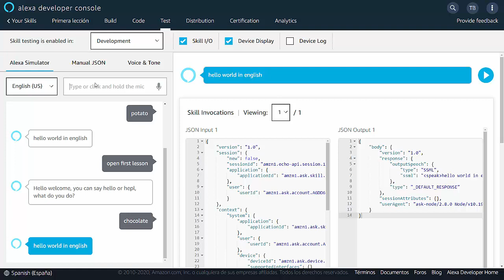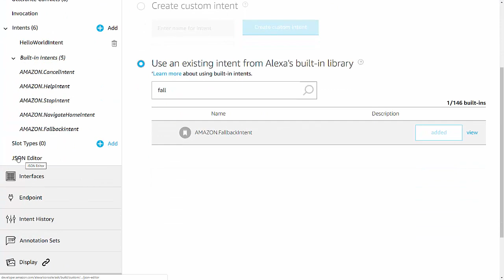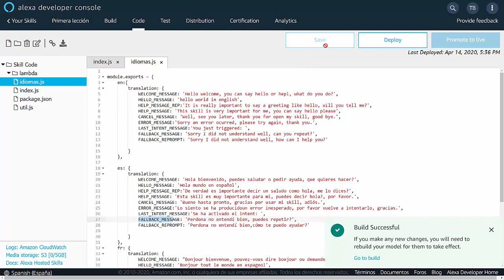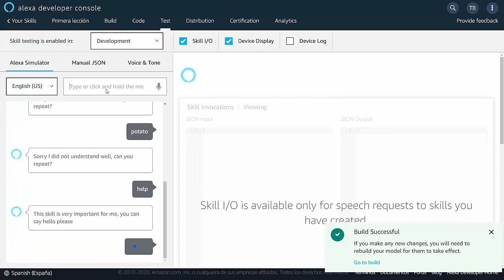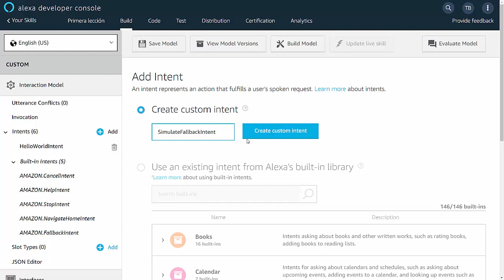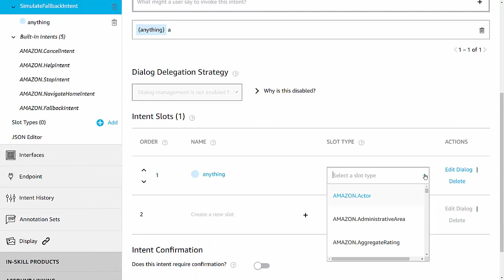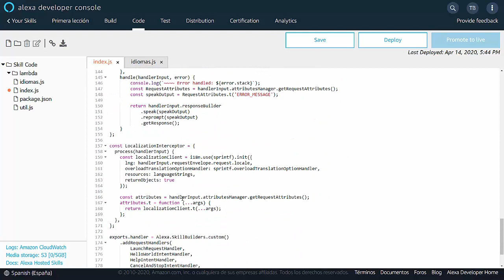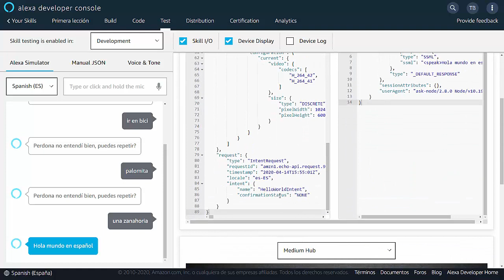Destripando una Skill de Alexa 2.1 - Gestion de errores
Información complementaria al blog (Tecnología Con Bujía) en la que de manera llana se explica lo básico para hacer una skill y entender cuales son sus partes y que hace cada una de ellas.
Las explicaciones son de todo menos técnicas, pero he intentado que lo entienda todo en mundo.